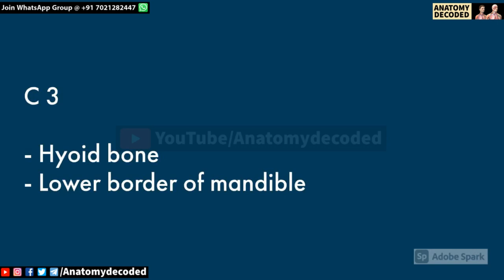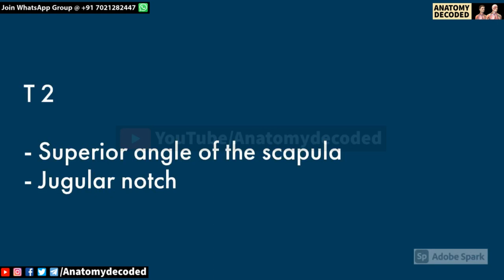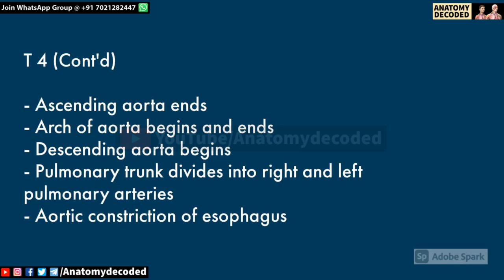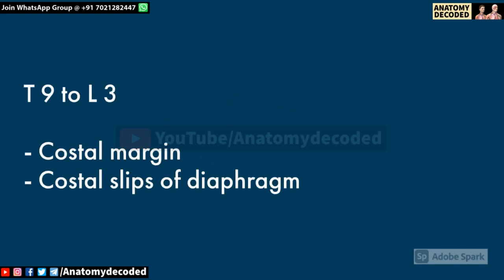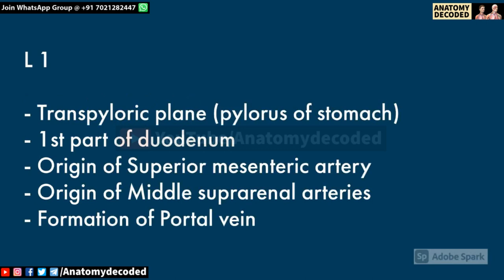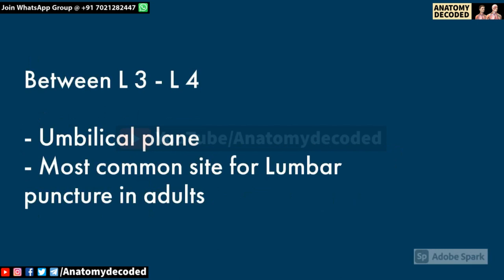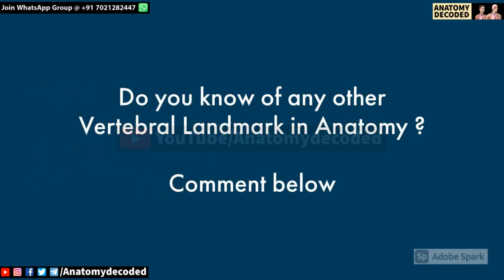Vertebral Level and Anatomical Landmarks | Anatomy Decoded | Anatomy Lectures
Video covers All important Vertebral Levels & related Anatomical Structures

Watch the video atleast twice for better clarity of the topic.

Do share the valuable information with everyone.

BEST PLAYLISTS OF THIS CHANNEL

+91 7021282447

For more details, check about the description of the channel.